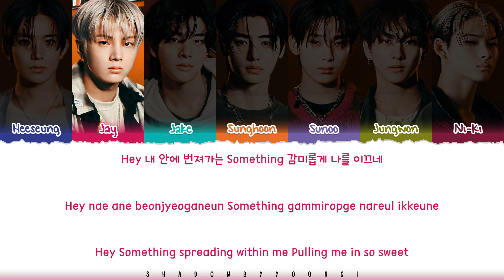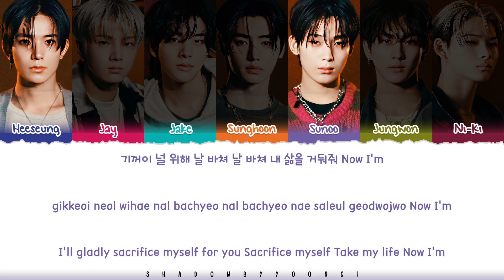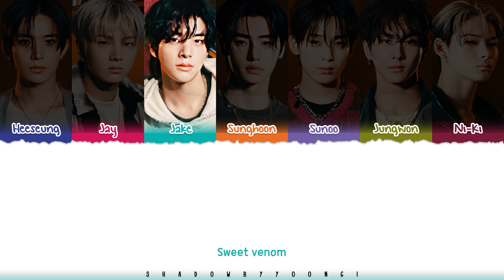ENHYPEN (엔하이픈) 'Sweet Venom' Lyrics [Color Coded Han_Rom_Eng] | ShadowByYoongi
👥Artist: ENHYPEN (엔하이픈)
🎵Song: Sweet Venom
📚Album: ORANGE BLOOD